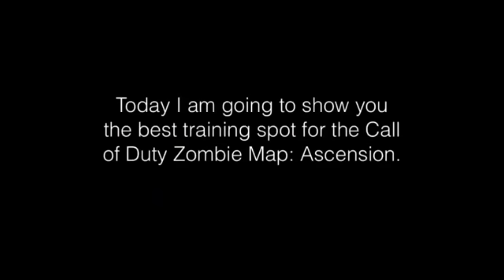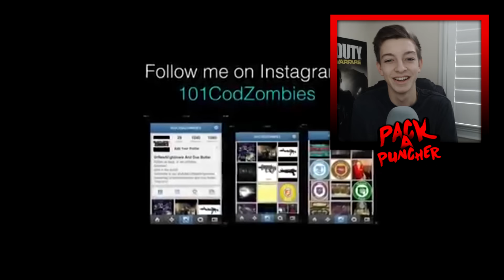*CRINGE ALERT* REACTING TO MY FIRST EVER YOUTUBE VIDEOS! ~ 1 YEAR ANNIVERSARY SPECIAL!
TODAY MARKS MY 1 YEAR ANNIVERSARY ON THIS YOUTUBE CHANNEL! Today I'll be reacting to some of my first ever YouTube Videos! I am sorry if you need to see a doctor after watching some of these intros...

~If you enjoyed the video, be sure to Pack-A-Punch that LIKE Button!